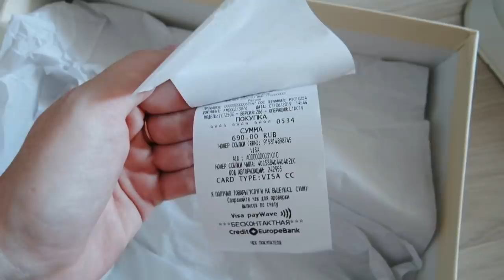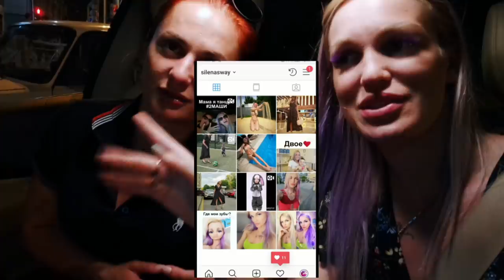БРАК ЖЕСТЬ/ Бассейн/ Покупки/ Кино/ c Крис/ Влог SilenaSway_Силена Вселенная